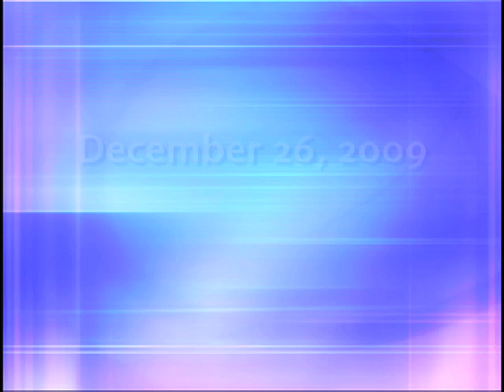Bruins Football in DC: Day One Recap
UCLA spent their 1st full day in Washington DC in preparation for the Eaglebank Bowl.